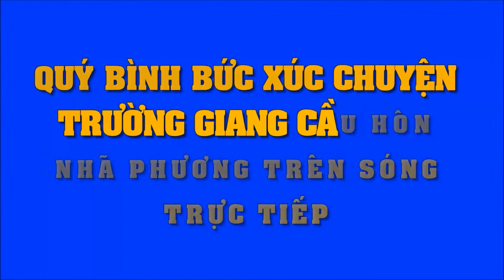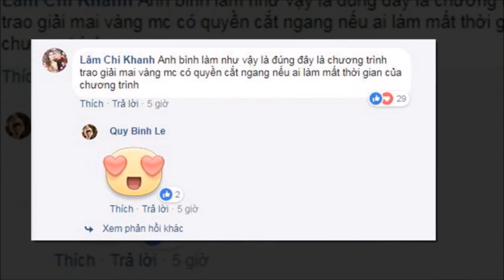Quý Bình bức xúc chuyện Trường Giang cầu hôn Nhã Phương trên sóng trực tiếp | Tin Nhanh Nhất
Quý Bình bức xúc chuyện Trường Giang cầu hôn Nhã Phương trên sóng trực tiếp